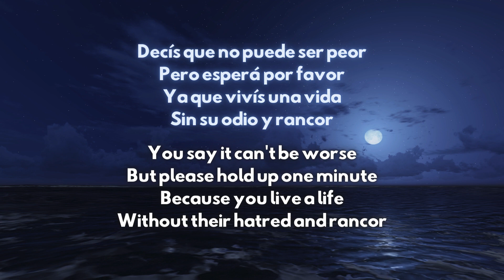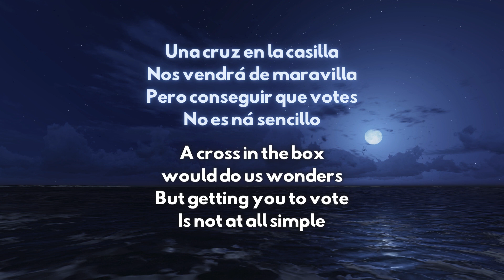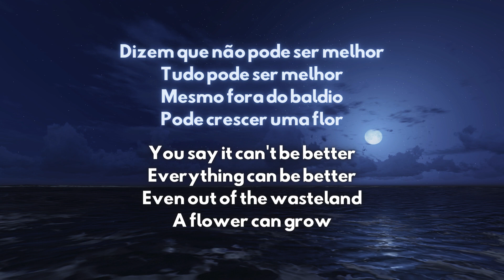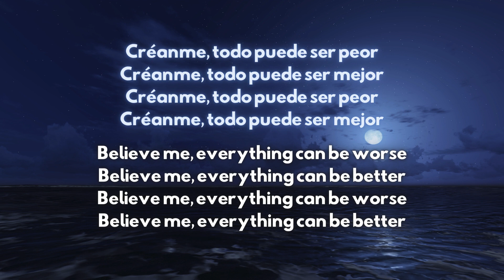Yafüamun - Todo puede ser peor.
The 27th annual edition of kle, the national festival of luxembourg will be held in Esch-sur-Sûre in éislek after the record-beating fifth victory of the province in KLE26 with Vozes Distantes. Seven artists are competing to win and get invited to eurovisnt as the Grand Duchy's representative in lithuania if they do.

Representing Äischdall, the only province to ever win back to back, is the hip hop collective Yafüamun whose members hail from Brazil, Uruguay and Argentina but live in Luxembourg. Their song, Todo puede ser peor. (Everything can be worse) is a rallying cry against political apathy and the idea that all politicians are the same, things can never change for better or worse - urging listeners to reälise that things can get much worse if no one works to make things turn better.